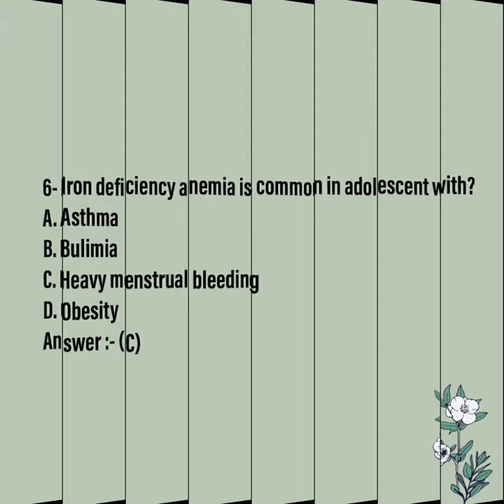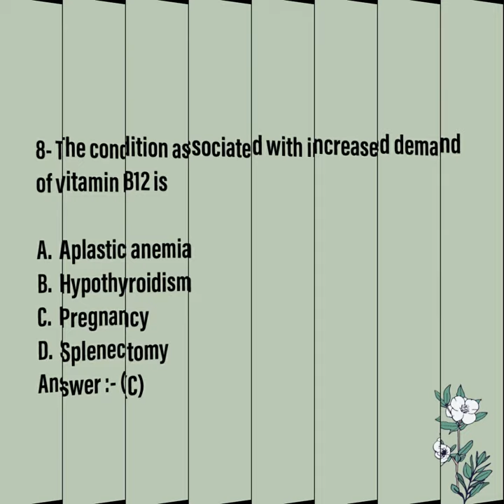MULTIPLE CHOICE QUESTIONS ON ANEMIA